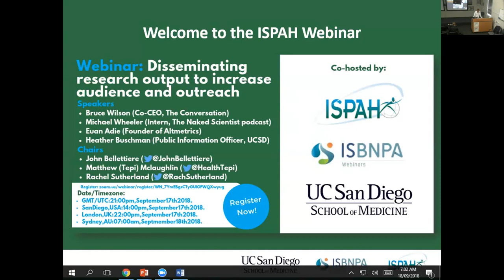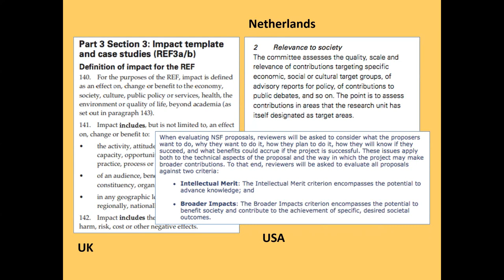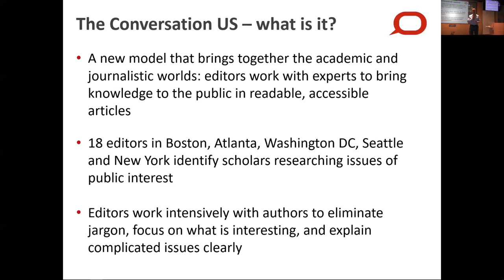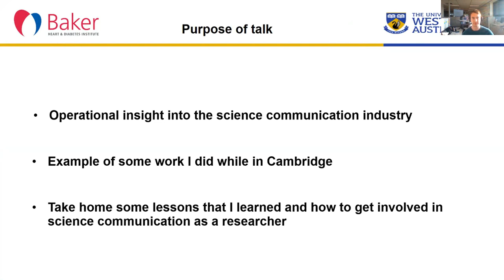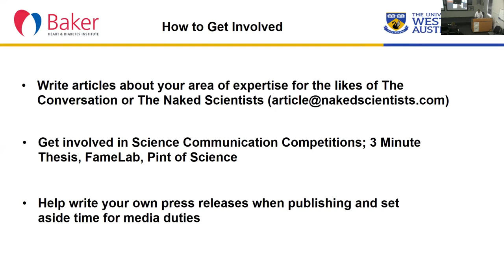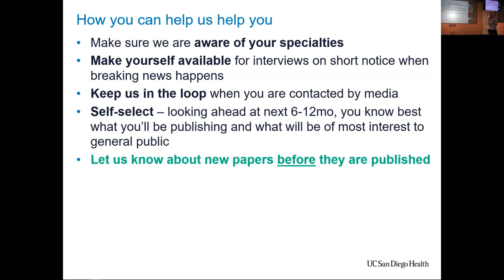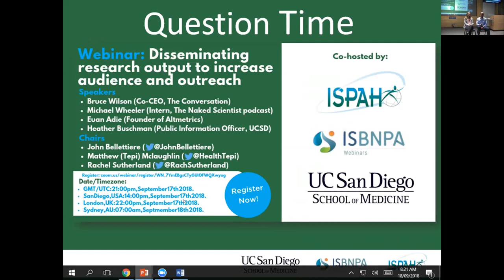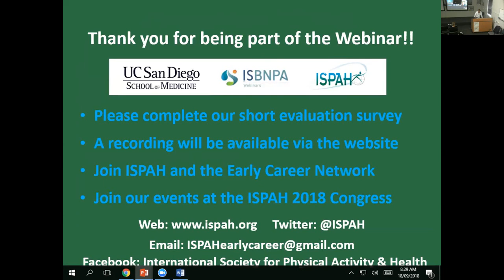ISPAH ISBNPA Webinar: Disseminating research output to increase audience and outreach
ISPAH/ISBNPA and UC San Diego joint webinar, Sept 17, GMT 21:00pm:

Disseminating research output to increase audience and outreach with Bruce Wilson; Michael Wheeler ; Euan Adie ; Heather Buschman .

Chairs: Matthew (Tepi) Mclaughlin and Rachel Sutherland.